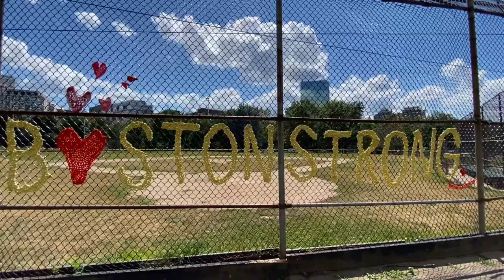Where to Elope in Boston: Emerald Necklace Series in Boston Common and Boston Public Garden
Boston's Emerald Necklace Park Series - Part 2: Checking out Boston Common and Boston Public Garden

Elopements and micro-weddings have become the new norm during 2020's pandemic. Boston along with NYC was one of the hot spots early on. Love is not cancelled.

If you're a fun, adventurous, down-to-earth Bostonian couple who wants to celebrate your love in your local park but aren't sure where to start or what location to choose - check out the energy and vibe within Boston Common and Boston Public Gardens.

Si quieren una ceremonia en español o en Spanglish, mandanos un mensaje y les celebramos con muchisimo amor.